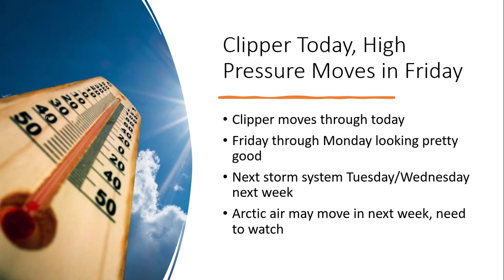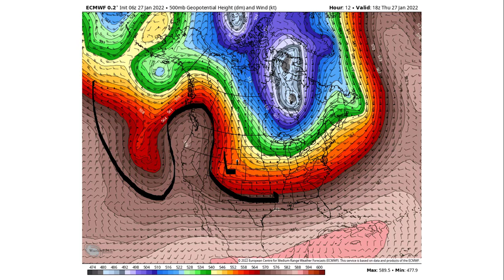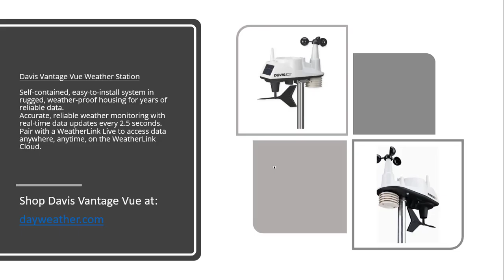1.27.2022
Clipper today, sunny tomorrow...